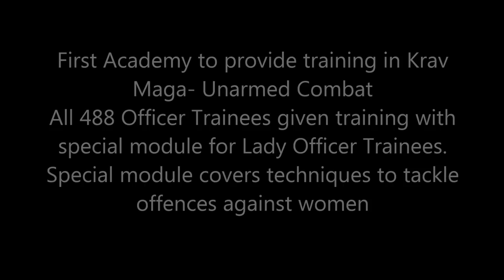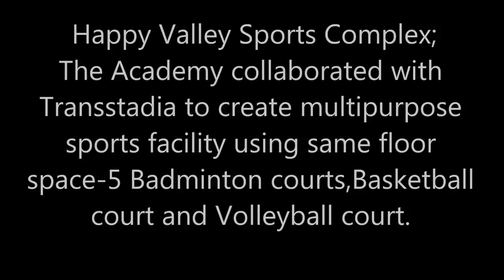Harnessing adventurous spirit of Officer Trainees through outdoor pedagogy & sports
To harness the adventurous and innovative spirit of the youthful batch, new pedagogy guided by the principles of Mission Karmayogi was designed. Emphasis was put on transforming the Officer Trainee from a student /citizen into a public servant through initiatives like interaction with Padma Awardees in the spirit of  “Sabka Prayas” and  village visit for an immersive experience of rural India. Officer Trainees also visited villages in remote/border areas to understand the challenges faced by people living in these areas. Modular approach for Curriculum was adopted in consonance with the principle of continuous graded learning and self-guided learning. In addition to health tests, fitness tests were also carried out to support the transition of an ‘exam burdened student’ to a ‘healthy youthful civil servant’. All 488 Officer Trainees were given first level training in Krav Maga and in various  other sports.